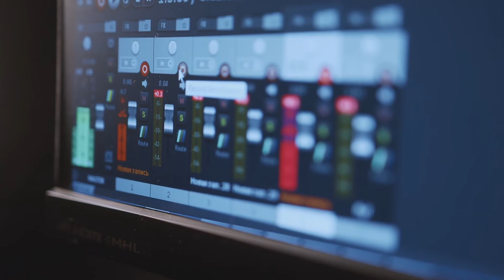Revisiting Performance Test Plans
In this episode, Leandro (AKA Señor Performo) and Henrik Rexed (the new member of the PerfBytes family) will revisit together with a video version, a topic that never gets old.
Performance test plans!
They will list and briefly describe the main elements of this sacred document you need to have at hand for all your performance testing efforts. Do not go outside naked without a performance test plan!